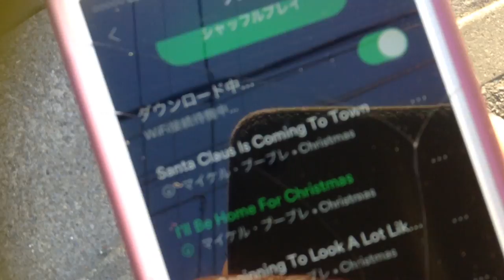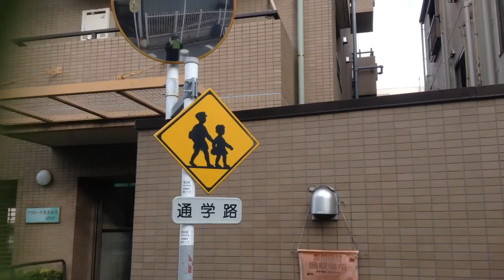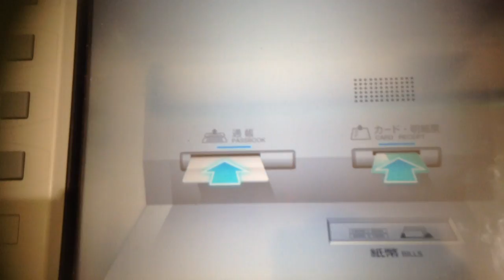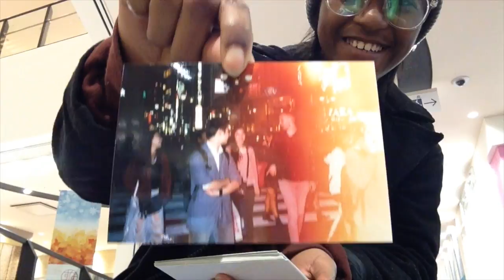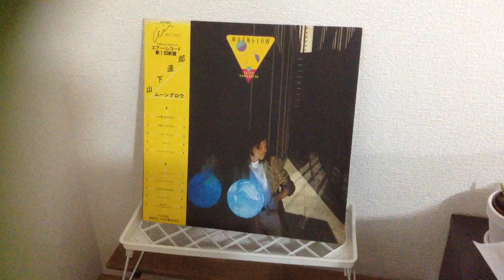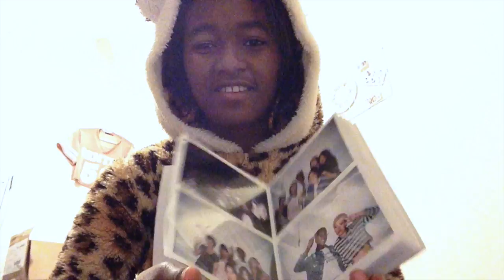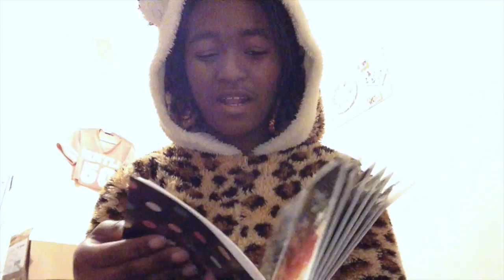Film pictures & Vinyl Records 🌲VLOGMAS DAY 4🌲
(we're trying to get to 1,000 subbies by the end of 2017)

I hope you enjoyed watching this vlog of me going to Japanese language school, receiving my developed film photos & getting chores done while listening to vinyl...another day in the life!

Christmas song of the day: "I'll be home for Christmas" - Micheal Bublé

みんながんばってね！:)
Sena aka The Hazina Girl

Video Songs:
Hip Hop Christmas - Twin Musicom
MO - zuntyh
Jingle Bells Jazz - E's jammy jams
Buddha - Kontekst